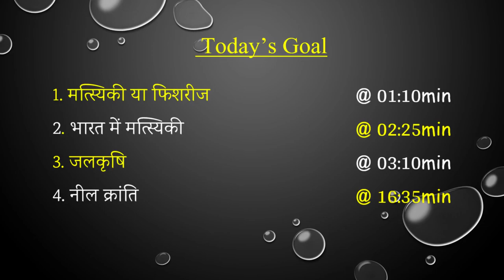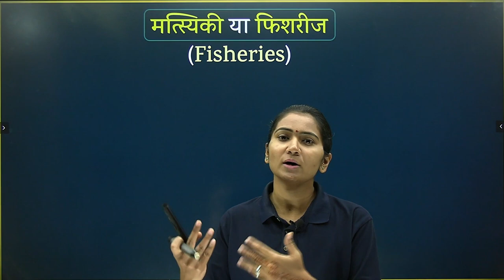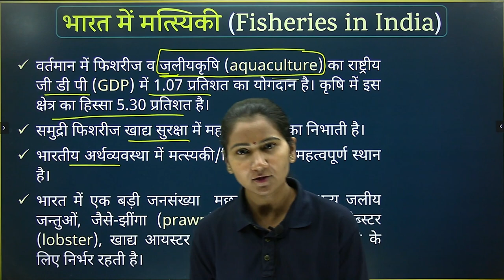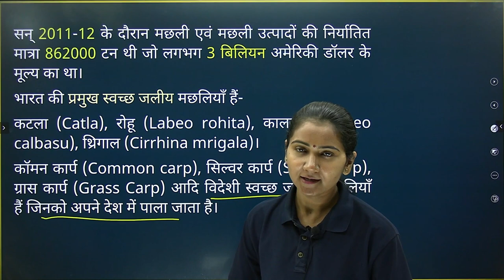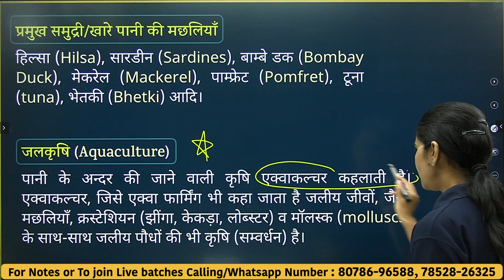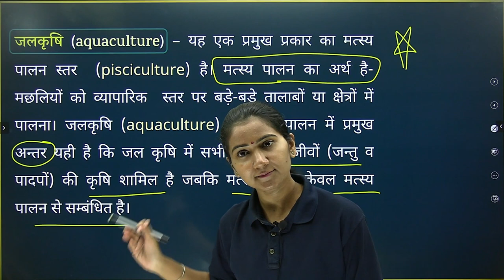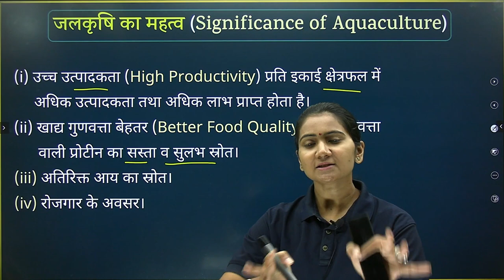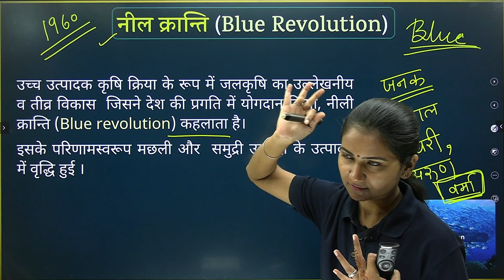L-6, मत्स्यिकी या फिशरीज/ मछली पालन | अध्याय-9, खाद्य उत्पादन में वृद्धि की कार्यनीति | 12th Bio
01:10 मत्स्यिकी या फिशरीज
02:25 भारत में मत्स्यिकी
03:10 जलकृषि
16:35 नील क्रान्ति  etc.

मत्स्यिकी या फिशरीज,भारत में मत्स्यिकी,जलकृषि,नील क्रान्ति,Fisheries or Fisheries, Fisheries in India, Aquaculture, Blue Revolution,